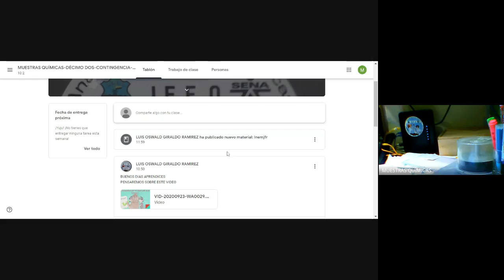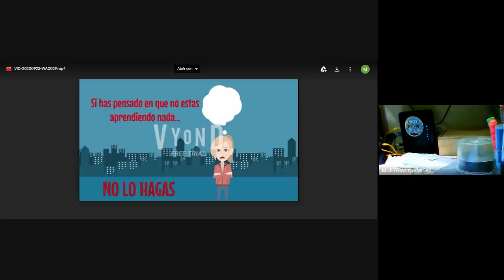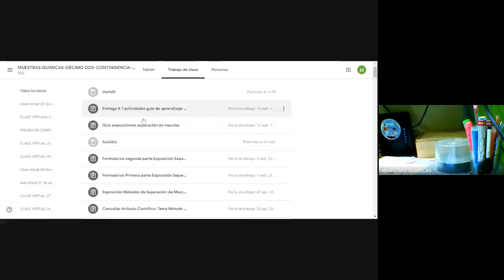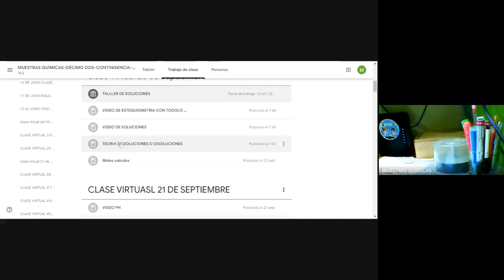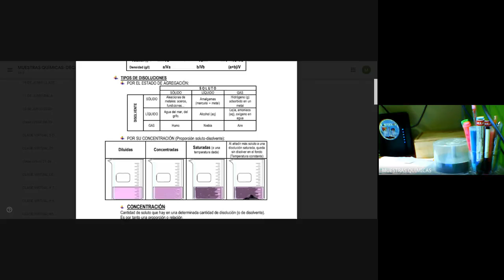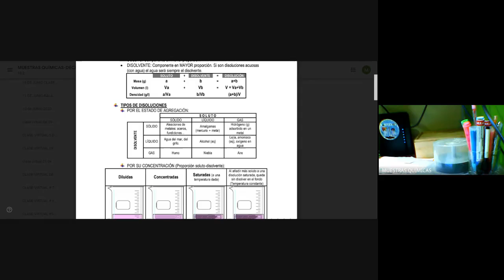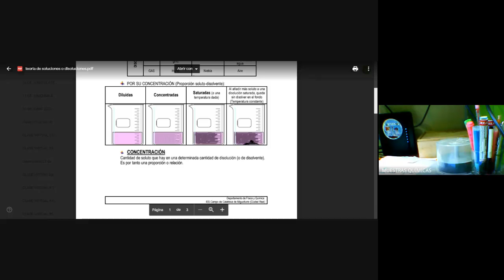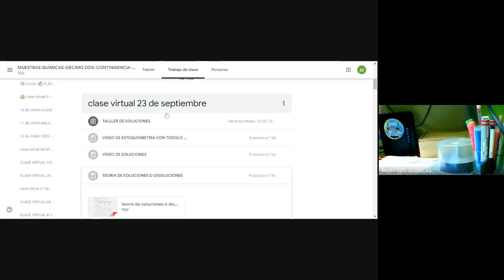clase virtual muestras quimicas decimo dos SOLUCIONES 2020 09 23 at 11 04 GMT 7